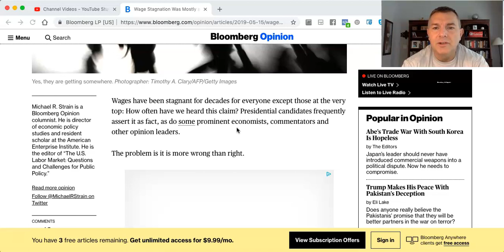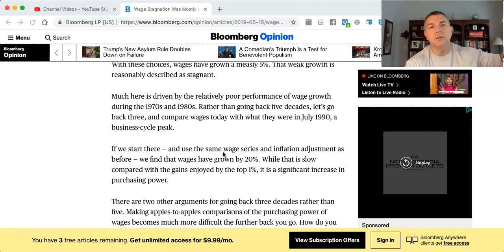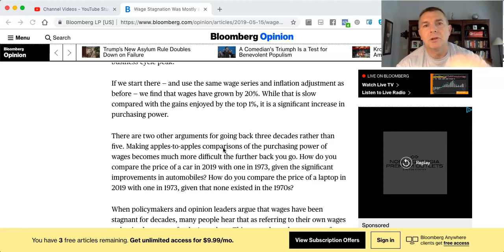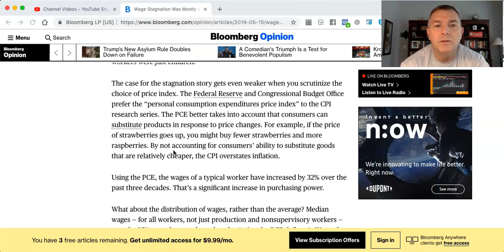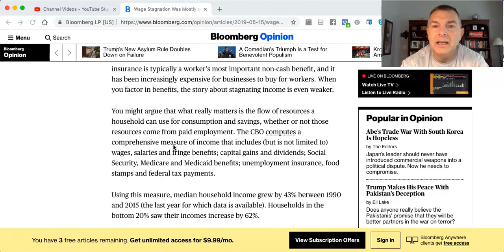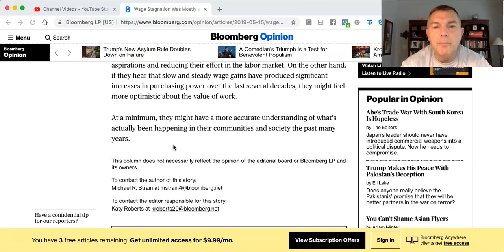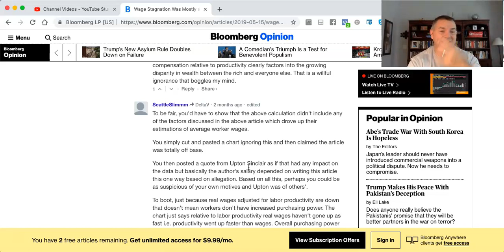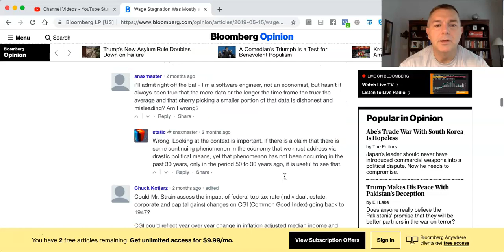Wage Stagnation Was Mostly Wrong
State by State Tax Guide For Retirees:

LET'S SOCIALIZE!